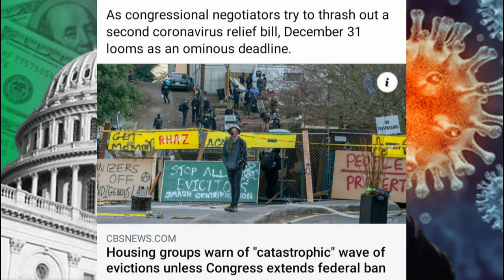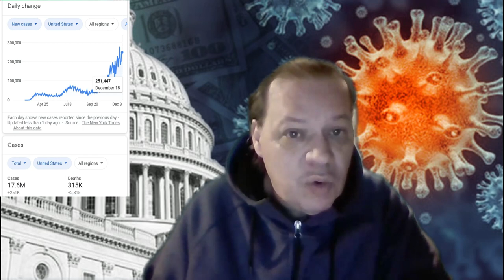THE PEOPLES STIMULUS CHECK & STIMULUS PACKAGE UPDATE 12/19/2020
CONGRESS PASSED A STOP GAP TO PREVENT GOVERNMENT SHUTDOWN.
TRUMP HIS IT IN FOR HUNTER BIDEN.
PRISON INMATES TEST POSITIVE FOR COVID 19